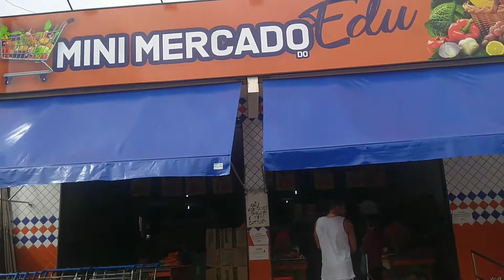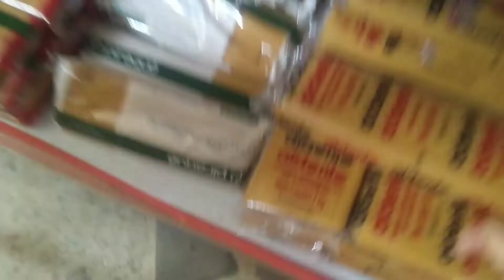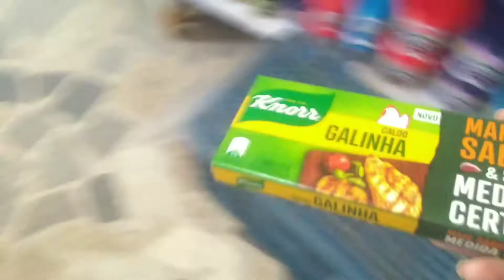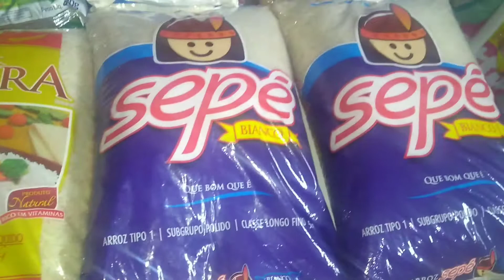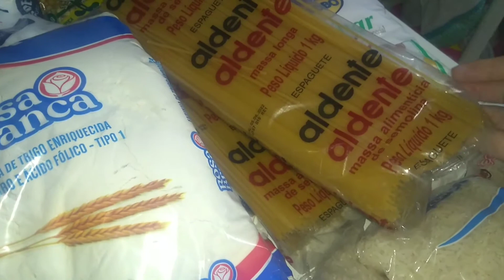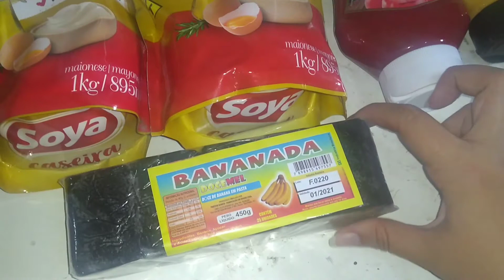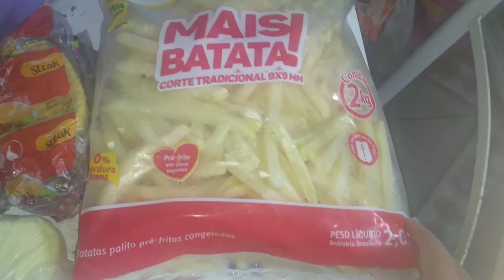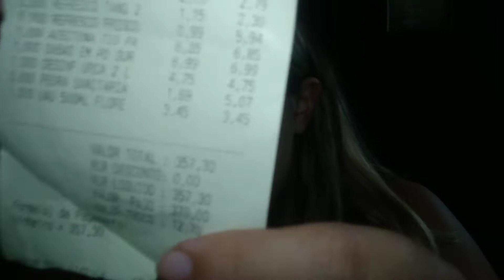Compras do mês de Julho 🛒🛍️❤️